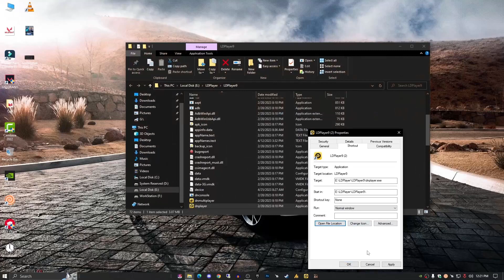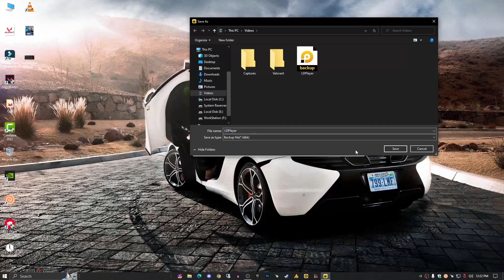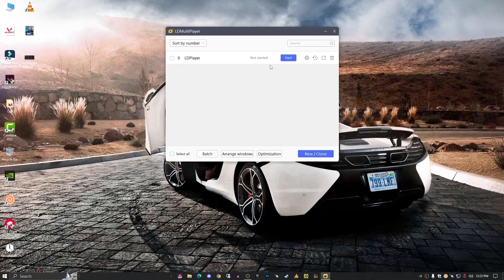How to Backup/Restore Emulator Data for LDPlayer 💥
To prevent data loss from your LDPlayer, you'd better backup them by following these steps. Data, as are the gaming settings and the brilliant gaming-grade, are priceless. Regular backup can prevent the loss of important information. For your convenience, LDPlayer develops a function that enables users to back up and restore emulator data.

About: Windows Fixer is a YouTube tech Channel, where you will find Tech videos in Hindi, I hope this video was Useful & Enjoyable and you liked it, if you did, press the thumbs-up button. 👍